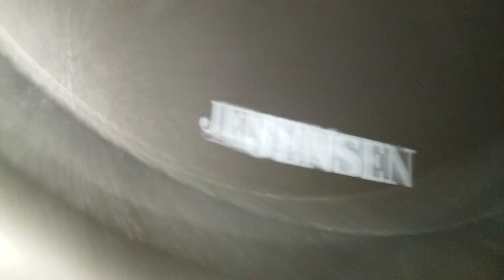BASS I LOVE YOU EXCURSION